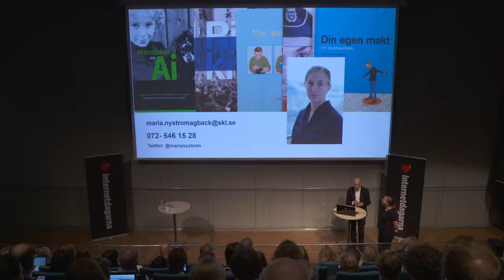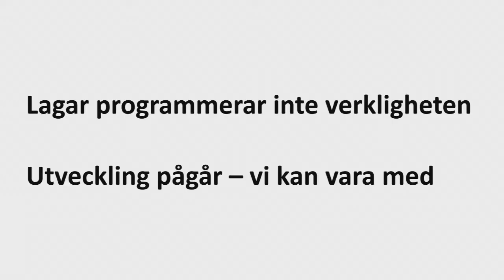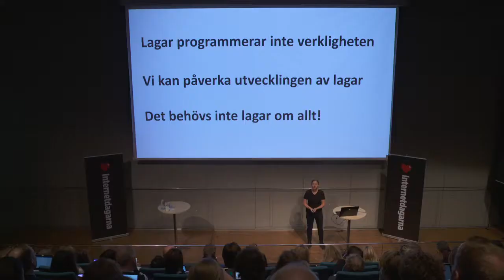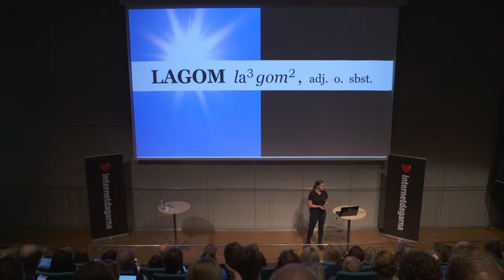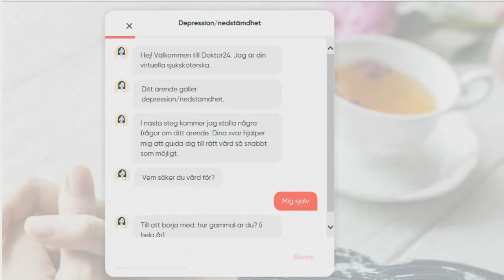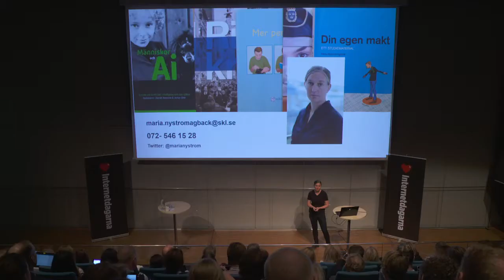Maria Nyström Agback I Vad är AI idag – och imorgon? | Internetdagarna 2018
Använder du ordet AI utan att veta vad det betyder? Är det en term att beskriva smarta algoritmer eller är det något mer? Vad kan AI göra idag och vad kan det kanske göra imorgon? Vi spenderar en timme med Microsofts teknik och säkerhetschef, får liverapportering från Indien om vad som händer internationellt inom AI och diskuterar möjligheter och begränsningar samt effekter på vårt samhälle.

Maria är jurist på SKL och har skrivit ett kapitel i boken ”Människor och AI” som lanseras på Internetdagarna. Hon har tidigare arbetat som omvärldsanalytiker och tjänstgjort i tillfälliga staber som hanterat terroristbrott, ebolahot och skogsbrand.